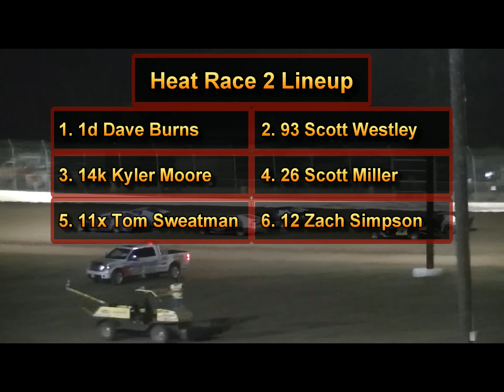9-29-2012 USRA Modified Heat Races 1, 2 & 3 Grays Harbor Raceway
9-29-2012 USRA Modified Heat Races 1, 2 & 3 Grays Harbor Raceway